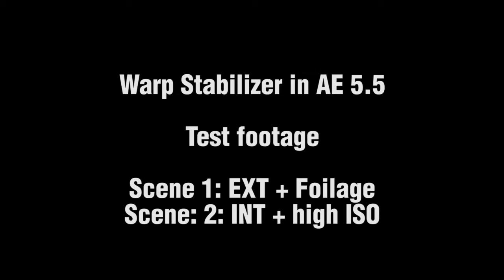Test of Warp Stabilize in Adobe After Effects 5.5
Threw some difficult footage at Warp Stabilize in AE 5.5. Did it stick?